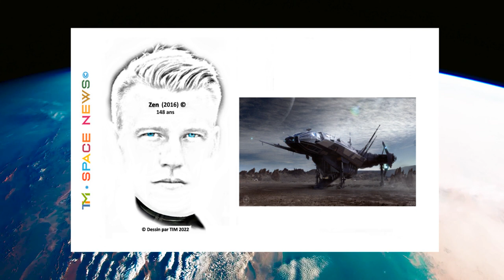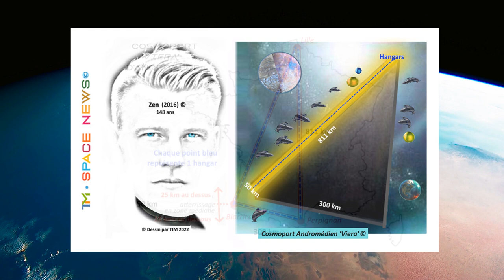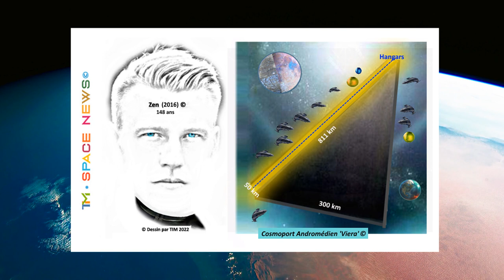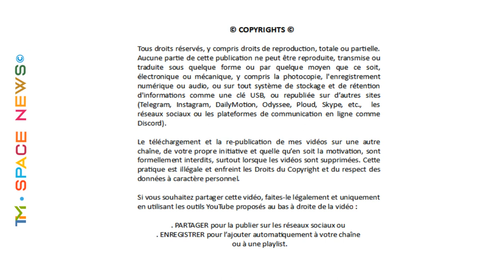TIM 2022-73 👽 SPACE NEWS 👽 ● EXTRATERRESTRES : BIEN-ETRE, SANTE, BEAUTE, BONHEUR ● n°4 ©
👉 Retrouvez toutes nos analyses, nos actualités, nos documentaires didactiques, nos dossiers spéciaux et/ou prenez rendez-vous pour un entretien personnel :

L I V R E S